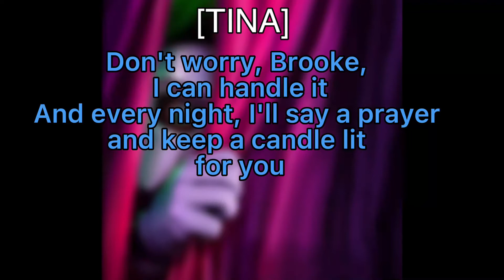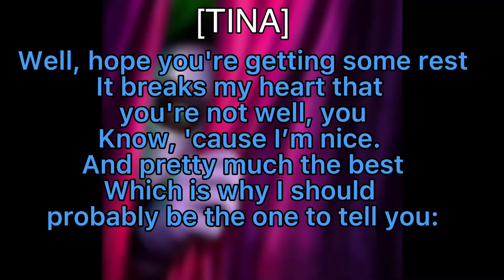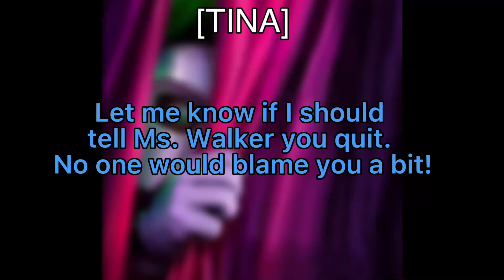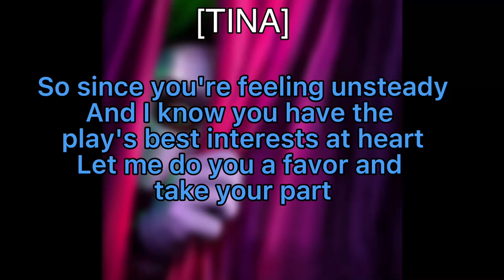Understudy Buddy - Goosebumps The Musical: Phantom of the Auditorium [LYRICS]